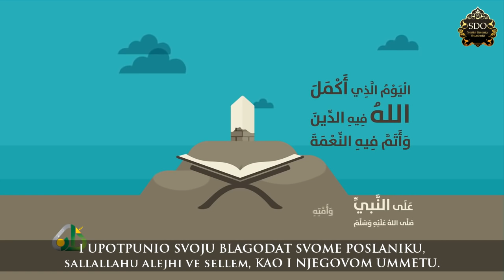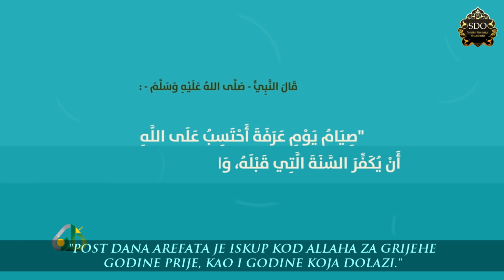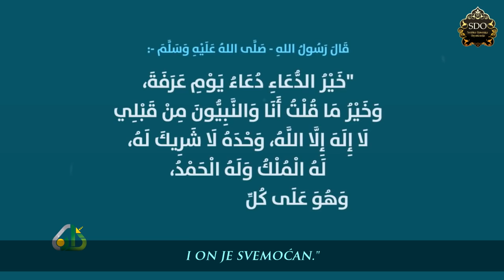Dan Arefata - odlike i koristi